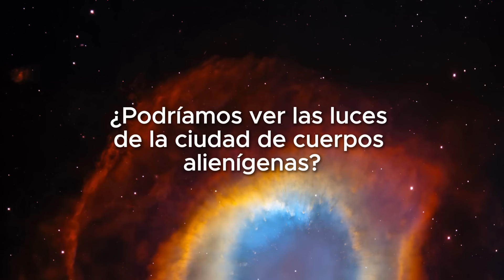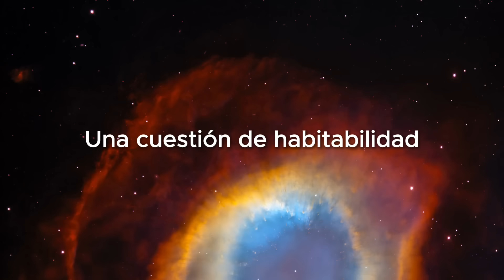¡El telescopio James Webb descubre aterradoras luces de ciudad en Próxima B!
Actualmente circulan en Internet titulares que, por decirlo suavemente, nos hacen sentarnos y tomar nota: se dice que el telescopio James Webb identificó una alfombra brillante de luces urbanas generadas artificialmente en Próxima b y, por lo tanto, proporcionó la respuesta a lo que podría decirse que es la pregunta más antigua de la humanidad. Después de todo, en este caso claramente no estaríamos solos en el universo. Pero, ¿cuál es el verdadero trasfondo de esta afirmación innovadora? ¿Podemos prepararnos ya para hacer contacto con nuestros vecinos extraterrestres, o es mejor que tratemos los informes sensacionalistas de nuestro tiempo con una buena dosis de escepticismo?